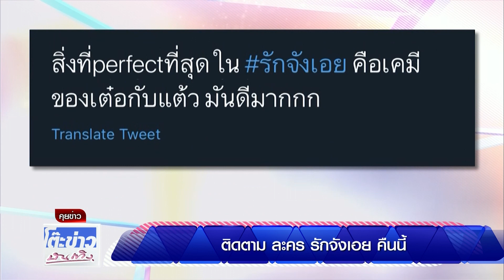ติดตาม ละคร รักจังเอย คืนนี้